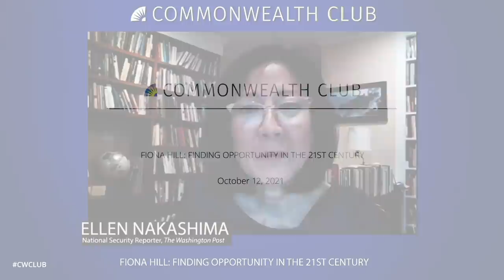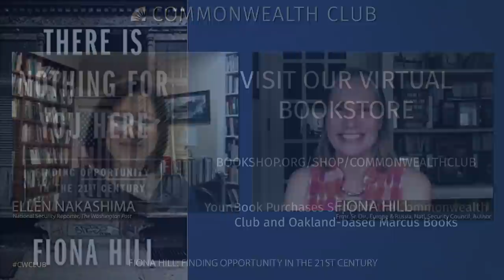Fiona Hill: Finding Opportunity in the Twenty-First Century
Before Fiona Hill became a celebrated foreign policy expert and key witness in the 2019 impeachment trial of then-President Donald Trump, she was a coal-miner's daughter from northern England in a town where the last of the coal mines had closed. Her father urged her to get out, saying “There is nothing for you here, pet.”

Hill went on to study in Moscow and at Harvard and served under three United States presidents. But in both Russia and the United States, she saw troubling reflections of her hometown and similar populist impulses. Her new book, There Is Nothing for You Here: Finding Opportunity in the Twenty-First Century, draws on her own journey out of poverty and her unique perspective as a policymaker to warn that America is on the brink of socioeconomic collapse and an authoritarian swing that could rival modern Russia.

In her powerful and deeply personal account, Hill reveals why expanding opportunity for desperate and forgotten Americans is the only long-term hope for our democracy. Join us as she reflects on her own experience and expertise to analyze the future of American democracy.

NOTES

Hill photo by Associated Press.

SPEAKERS

Fiona Hill
Former Senior Director for Europe and Russia, National Security Council; Senior Fellow, Brookings Institution; Author, There Is Nothing for You Here: Finding Opportunity in the Twenty-First Century

In Conversation with Ellen Nakashima
National Security Reporter, The Washington Post